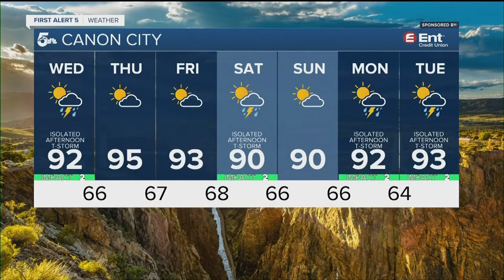Better chances for rain Wednesday, but not for everyone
With a better push of monsoon moisture on Wednesday, hazy morning sunshine will give way to scattered showers and thunderstorms.